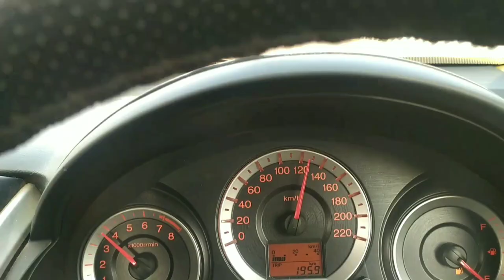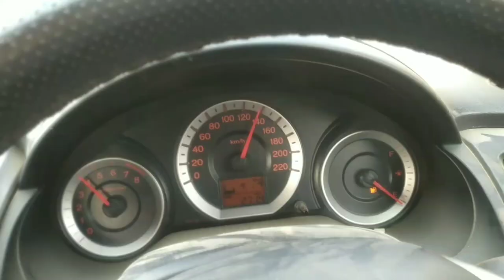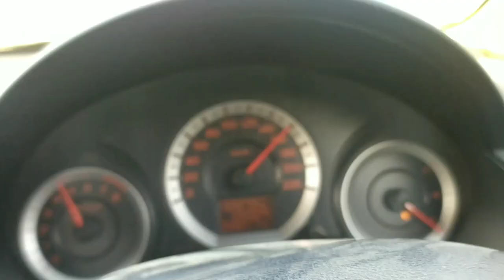Purvanchal Expressway | 340 km Long | Lucknow To Mau | Why Is Purvanchal Expressway So Important UP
A complete Journey of  Poorvanchal Expressway , Lucknow To Mau ,
A must - Watch video if you are planning to go

purvanchal Expressway route map
Lucknow To Mau
purvanchal Expressway vlog

Up चले हम | My first Vlog | Village Vlog | Up Village

VLOG # 18

Hit likes💖

lots of💖

My old mobile phone